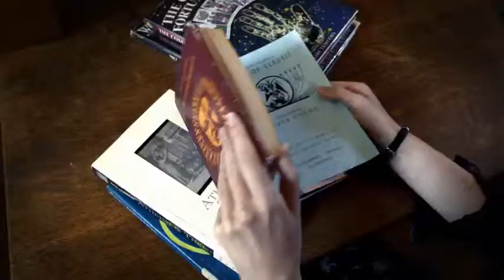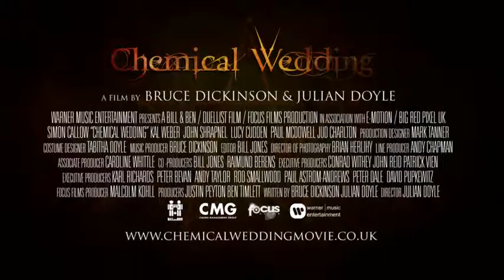CHEMICAL WEDDING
FEATURE
Dir. JULIAN DOYLE (the 6th Python)
Shot in London